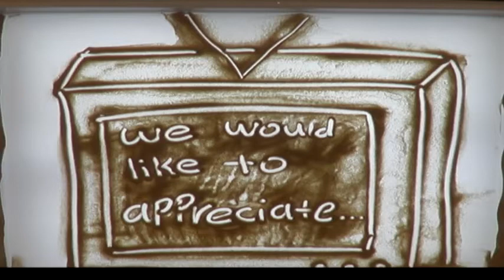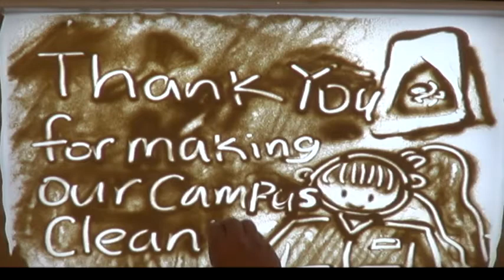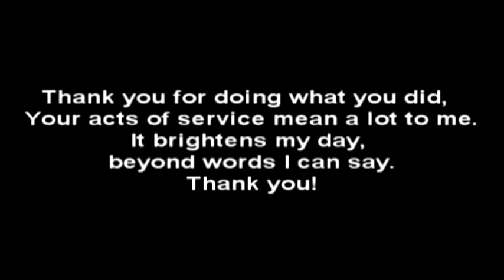ITE CE Sand Animation Club - Campus staff appreciation video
Our ITE CE Sand Animation Club students make this video to appreciate all the staffs in College East for their services and dedication. thank you.